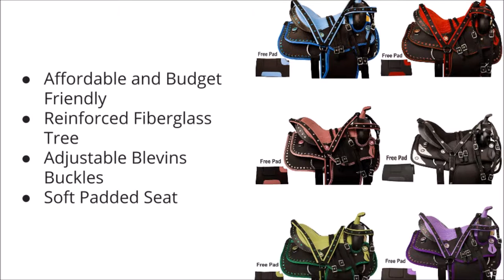Acerugs Western Pleasure Trail Saddle Review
The Acerugs Western Pleasure Trail Saddle set is a great budget buy.

This Western saddle set comprises of:
* Synthetic Cordura Saddle
* Matching Headstall
* Coordinating Breast Collar and Reins
* Padded Stirrups
* Saddle Pad

The pleasure trail saddle and tack set by Acerugs is the perfect budget Western saddle set ideal for every-day riding.  Customers buy it because it is a great affordable saddle set, lightweight, hard wearing and looks great with its coordinating colored crystals and trim.

See the Western Saddle set on Amazon

For more Western saddle reviews and horse tips visit the Western Saddles Blog